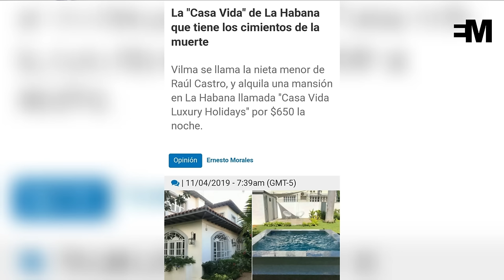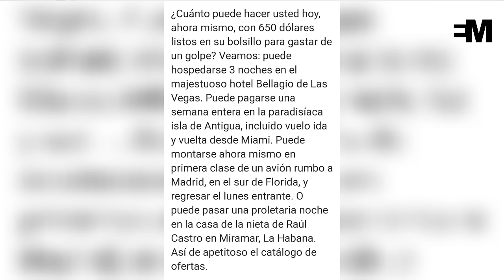🤷Si CON FILO quiere hablar de corrupción, empecemos por el apellido CASTRO